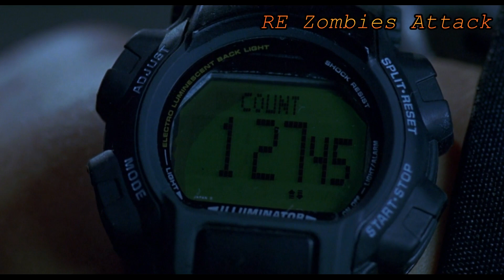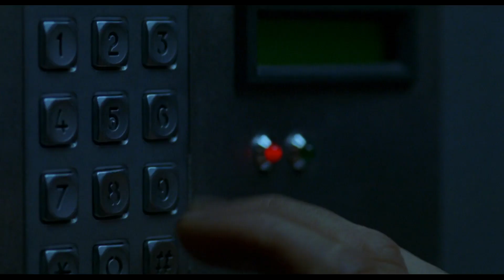T.VIRUS - Laboratory Bio Organic Weapon Zombies Attack